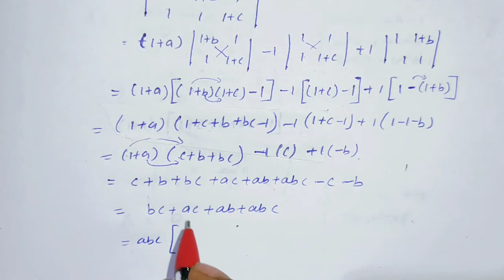11th maths Exercise 7.2 sum-4